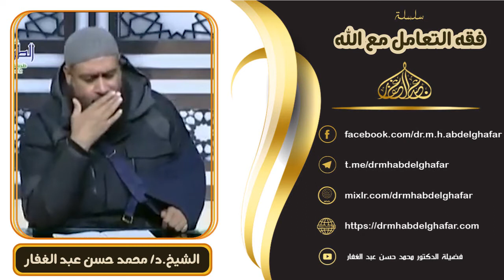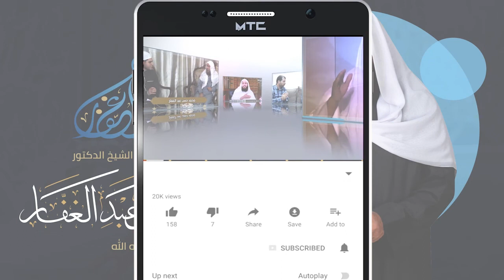فقه التعامل مع الله || {67} || { أنواع الأحاديث } || 10/2/2020